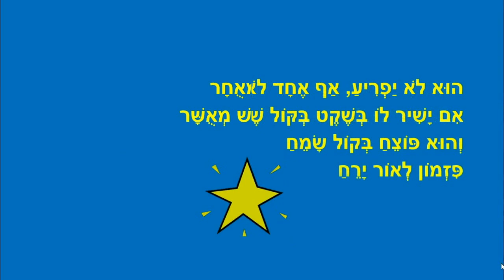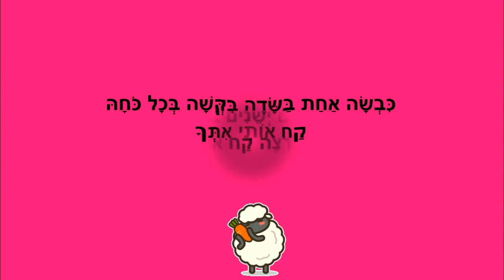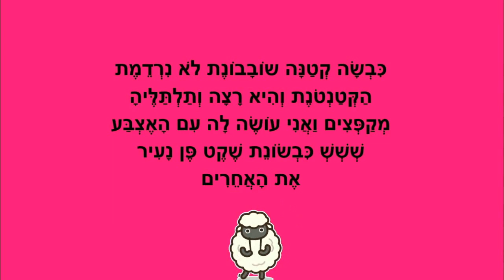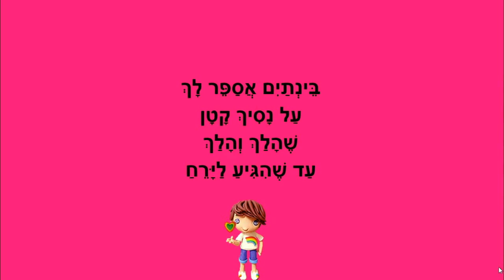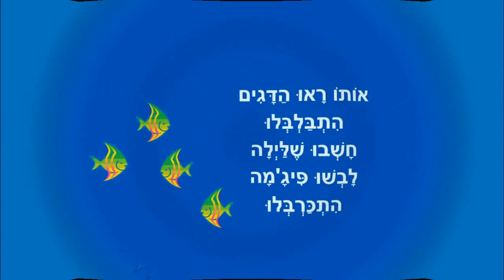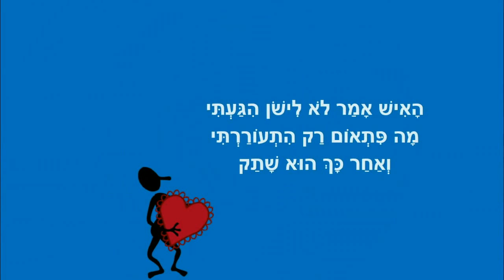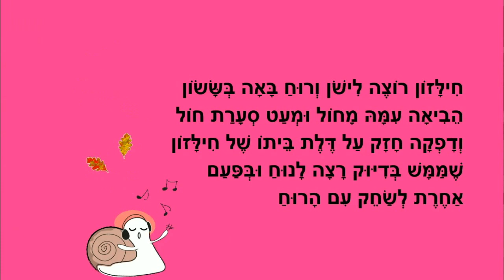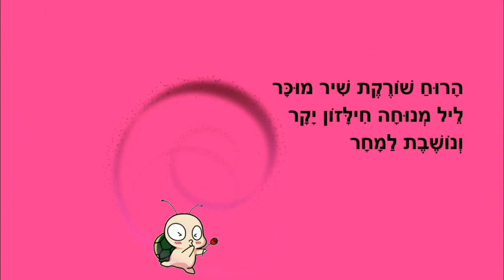סיפורי לילה טוב לילדים - פזמון לאור ירח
סיפורי לילה טוב לילדים
פזמון לאור ירח, נסיך על הירח, פיג'מה בים,
חלזון ורוח וליל מנוחה